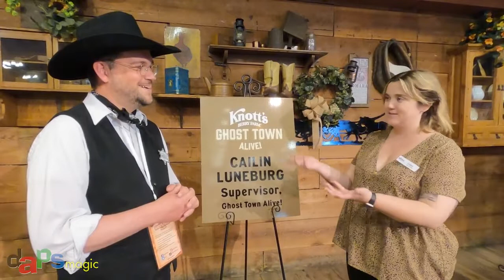Mr. Daps Interviews Cailyn Luneberg at Knotts Berry Farm About Ghost Town Alive